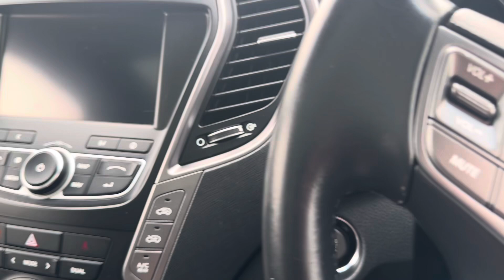HYUNDAI SANTA FE 7 seat auto 4x4